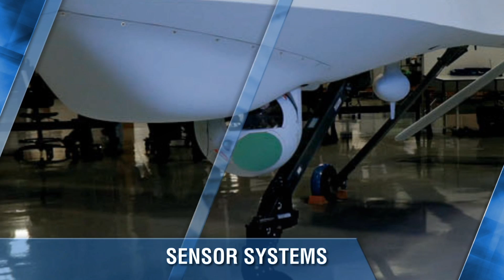L3 Technologies Overview (short version)